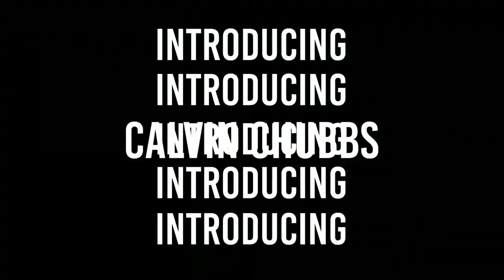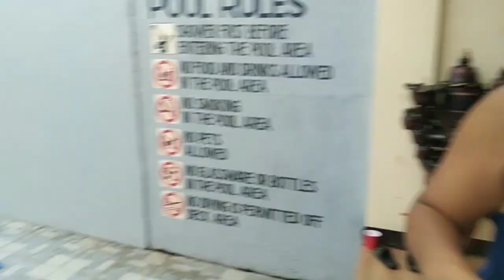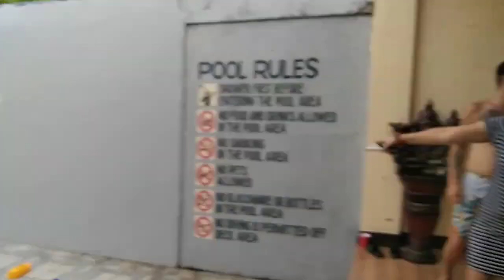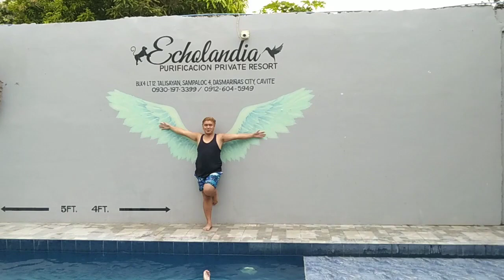Happy Birthday Ninang Nairus